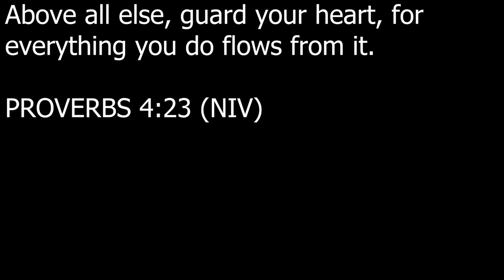SPACE ISLAND IS SPECTACLUAR IN MY SINGING MONSTERS DAWN OF FIRE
My singing Monsters dawn of fire space island full song